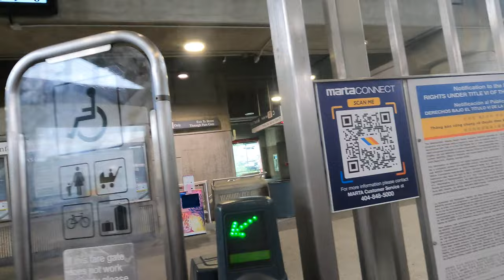Georgia Tech Campus Street Photography POV (Canon 5D Mark IV)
Having gone to graduated from and lived near Georgia Tech over the entirety of my life, I finally took the time to head back to midtown ATL to capture campus emotions through street photography. August is such a transition period on campus where nobody is there unless they have to be and campus can sleep for a few weeks before classes start on the 22nd. This will be one of the multiple upcoming installments of capturing Georgia Tech as it flows between its many different states of energy on campus through seasons and semesters.

Enjoy this street photography POV of our dear Georgia Tech campus and make sure to comment below your favorite part of campus I missed or what you are most looking forward to this upcoming semester.

-Equipment-
Canon 5DIV
Canon EF 50mm 1.4
GoPro Hero 9 Black
Zoom PodTrak
Audio-Technica AT-2040